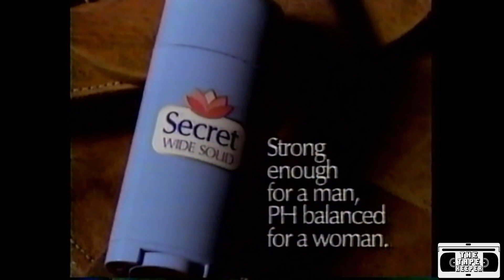Secret Wide Solid Antiperspirant Commercial - 1994